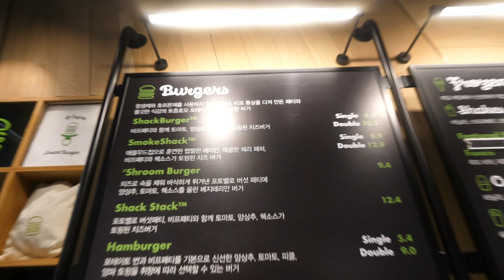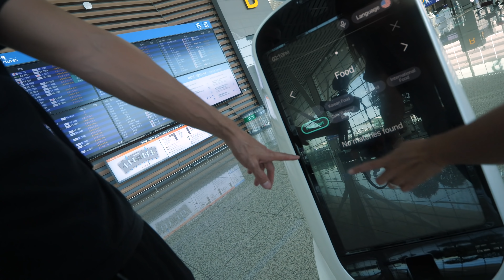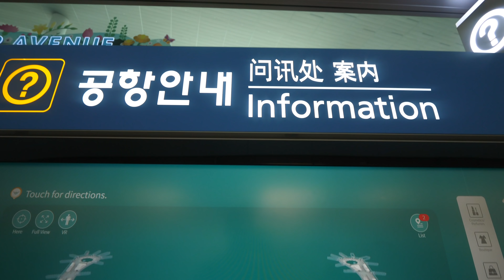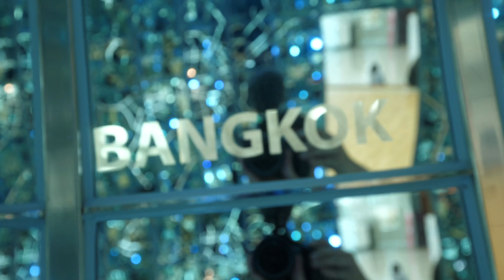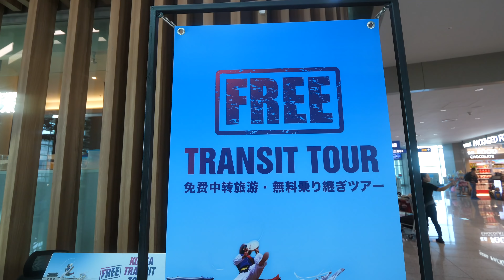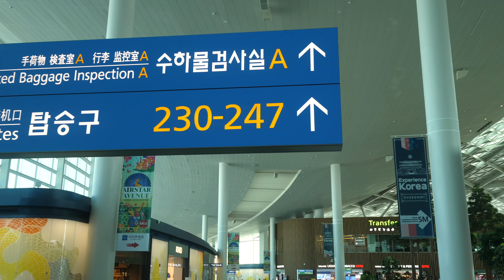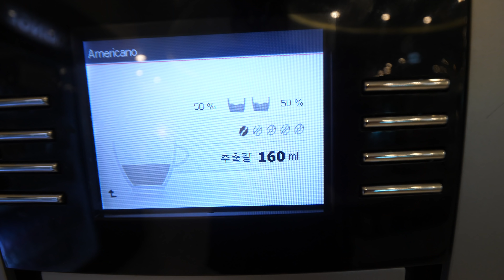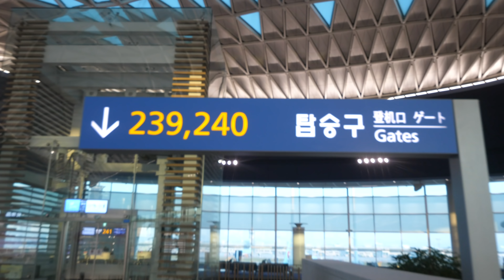Tour of Seoul Incheon International Airport - LOUNGE, ROBOTS + Shake Shack!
Incheon International Airport is the main international airport that caters to Seoul, South Korea. It's easily among the world's best airports, in terms of organization, things to do, food, and access to internet. If you fly in or out of Seoul Incheon International Airport, or if you have a layover, it's a good airport to be in.

In this Seoul Incheon International Airport tour, we were flying out of Seoul, and have a few extra hours to walk around the airport. But completely unplanned, I say Shake Shack at the entrance of the airport, and couldn't resist the opportunity to eat a double shack - it was delicious.

Robots - Something you'll notice at Seoul Incheon International Airport are the robots that help with information - they seemed to follow us around a little bit. It's pretty cool, and you can talk to them.

Lounge - There are plenty of non-lounge lounges, that are fantastic at the airport and great for spending time in, but with a Priority Pass (from a credit card I use), I had access to one of the lounges. Food is overall, pretty good, with Korean food, kimchi, rice, and bulgogi.

That completes this full tour of Seoul Incheon International Airport, including Shake Shack!